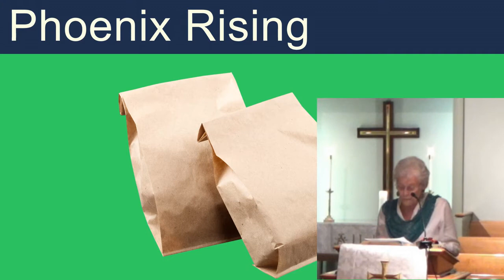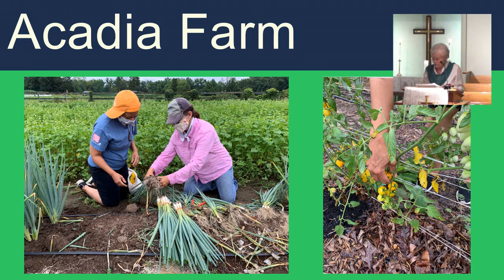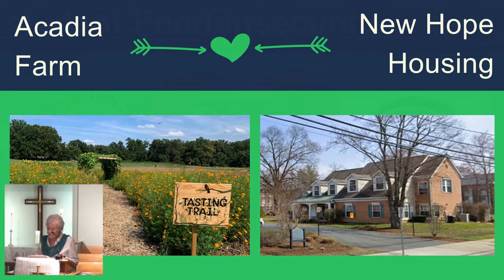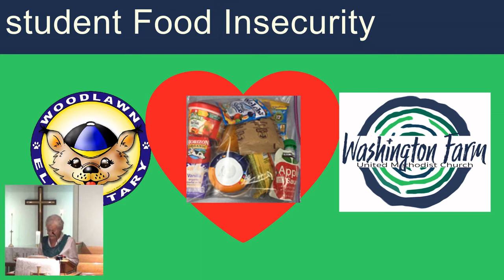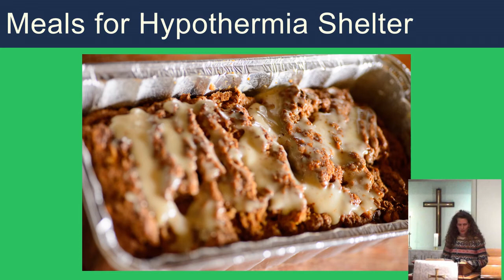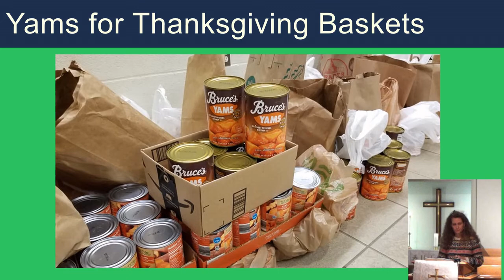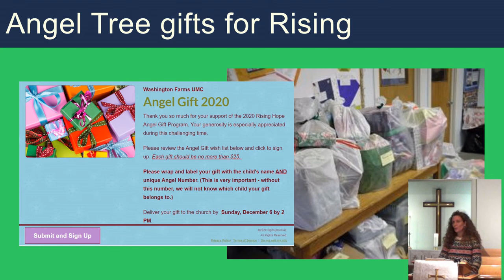Outreach Committee video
Washington Farm Outreach Committee presentation